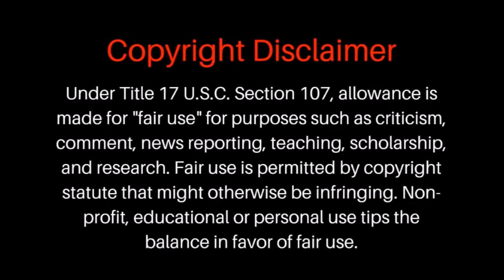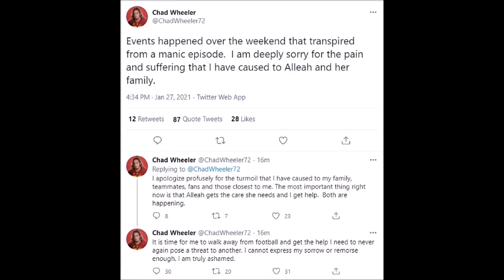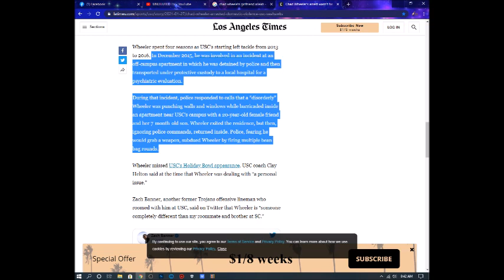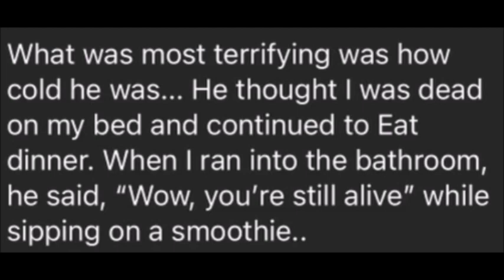Chad Wheeler Reportedly said "Oh, you're still alive..." COME ON SISTERS!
After strangling his black girlfriend until she lost consciousness, twice, Chad Wheeler is only charged with two felonies of domestic violence, not attempted murder. But, the victim says he calmly looked at her with some surprise and said, "Oh, you are still alive..." He also has a history of this kind of violent behavior.